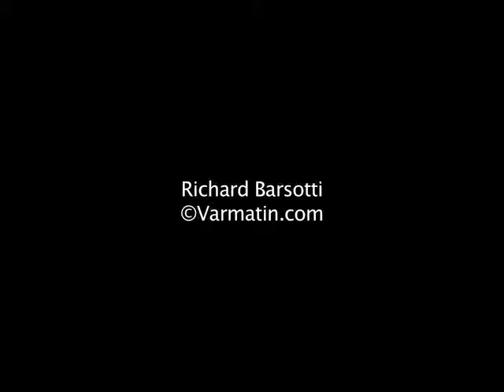PSA: "un challenge énorme"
Le manager sportif du RCT, Philippe Saint-André, qualifie la rencontre contre le Stade Toulousain de "Challenge énorme". Quand on lui demande ce qu'il pense des propos de Guy Novès, "une équipe B de haut niveau avec une paire de centres qui pourrait être internationale...  Il nous reste trois matches de top 14, on peut finir quatrième comme neuf ou dixième...